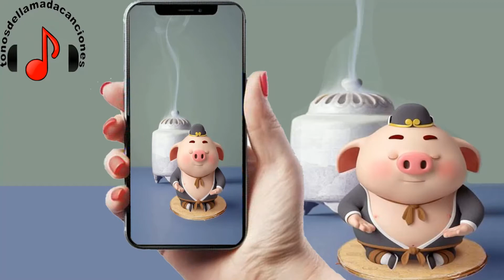Non mi basta più descargar tonos de llamada | Tonos de llamada gratis | Tonosdellamadacanciones.com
Descargar tonos de llamada Non mi basta più gratis para teléfonos en Tonosdellamadacanciones.com. Regístrese para recibir actualizaciones sobre las últimas canciones diarias en todo el mundo aquí.